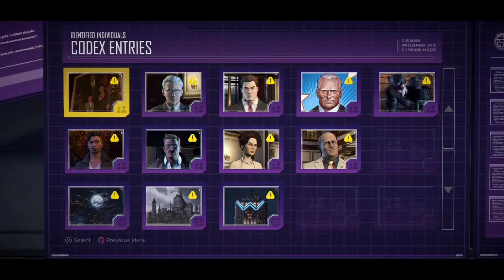Batcave Detective Work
Batman Telltale Games for PS4.